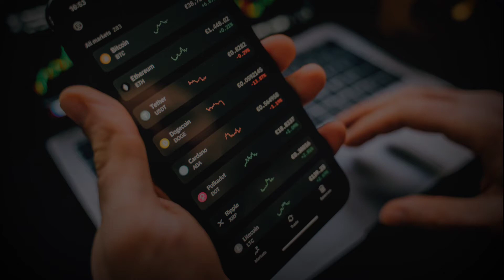4 October, 2021 | BSE SENSEX & NSE NIFTY | Stock Market, Share Marketing.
stock market,stock market for beginners,investing for beginners,stock market,share market,what is sensex and nifty,share market news,
what is a share market and how does it work,
what is a share market in hindi,
what is a share market in tamil,
a to motivation share market,
what is a share market in marathi,
share market a to z in hindi,
share market chart kaise samjhe,
c a share market,
l i c share market,
share market explain in tamil,
share market education,
share market endral enna,
share market fundamental analysis,
share market latest,
share market loss,
p&l share market,
l&t share market,
share market mein paisa kaise lagaye,
in share market how to earn money,
in share market what is volume,
in share market how to start investing,
share in market,